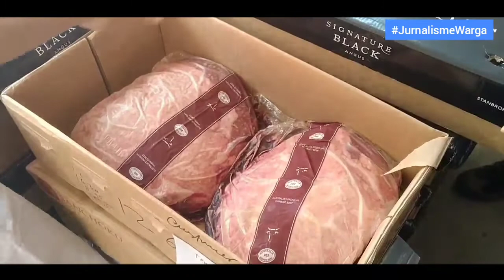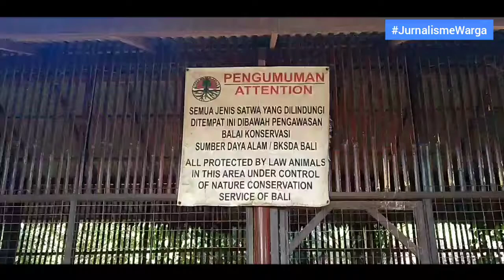Berbagi di Saat Pandemi Karya I Wayan Widyantara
Ini adalah video salah satu peserta Anugerah Jurnalisme Warga (AJW) 2020 BaleBengong dengan tema Urun Daya Warga Menghadapi Corona.